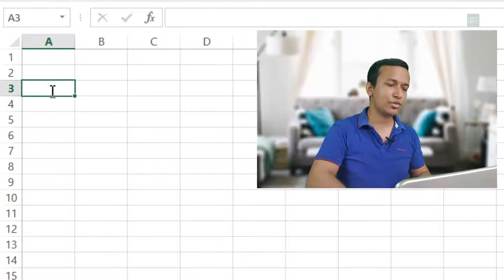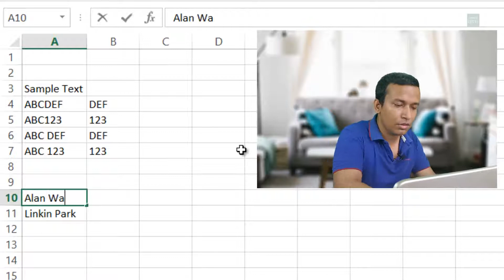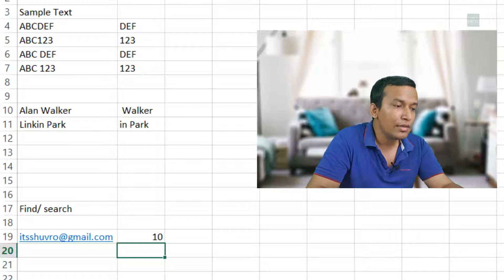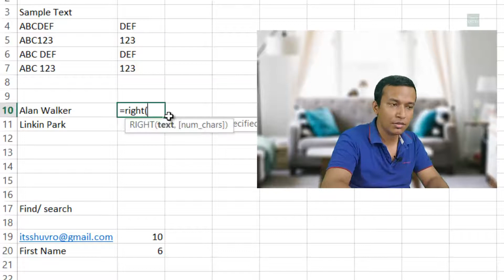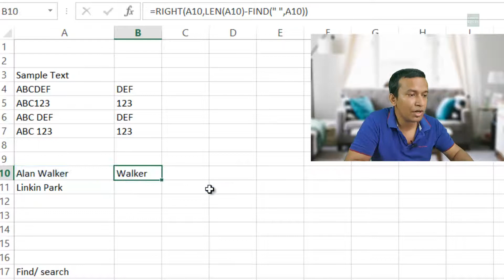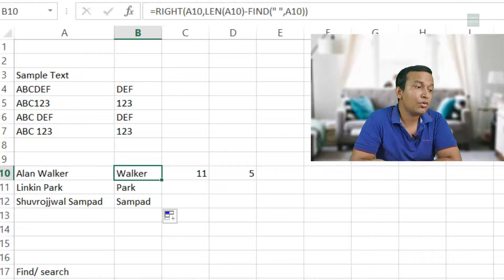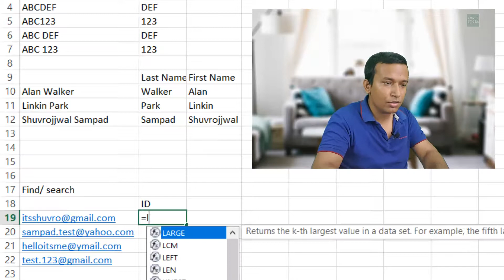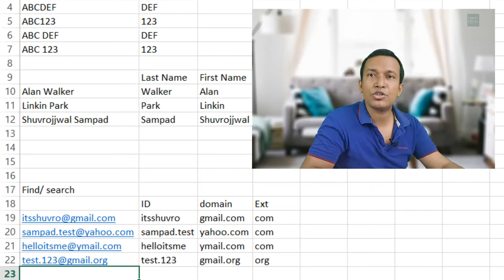Excel RIGHT function: text extraction from right side and SEPARATING FIRST & LAST NAME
Do you want to master your skills on using the RIGHT function in Excel? Do you want to know the magic of using the RIGHT function in data analysis? If yes, then this video tutorial will help you to make your excel journey much more smooth. However, to reach the advanced level, you will require a lot of practice and gradual improvement. This is just an introduction to RIGHT’s basic usages. RIGHT  is truly a simple function, but it can generate mind-blowing results when used in combination with other functions like LEFT or RIGHT or TRIM or FIND. THIS SIMPLE FUNCTION can be used in separating First Name and Last Name from a well-structured database.

মাইক্রোসফট এক্সেলে RIGHT functionএর ব্যবহার জানলে আপনি সত্যি সত্যি আপনার অনেক time consuming কাজ সহজে করে ফেলতে পারবেন।  Enjoy the magic of Excel and use the RIGHT function to boost your productivity and reduce workload.

যারা আসলেই শিখতে চান এক্সেল, বাড়াতে চান নিজের skill এবং productivity তাদের জন্য এই চ্যানেল এবংএই ভিডিও।  দেখুন, শিখুন, প্রাকটিস করুন … কাজে আসবে আপনার। ভালো লাগলে লাইক বাটন এ চাপ দিয়ে উৎসাহ দিবেন। অন্য কাউকে শিখাতে চাইলে- শেয়ার করবেন। শেখালে জ্ঞান কমেনা বরং বাড়ে। কোনো কিছু জানতে চাইলে কিংবা অন্য কোনো টিউটোরিয়াল চাইলে  কমেন্ট সেকশন এ knock করুন।